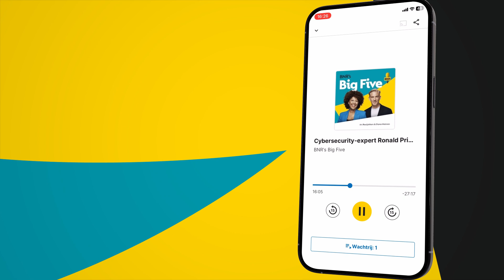Mirjam Bikker (ChristenUnie): 'Boeren zijn te lang niet eerlijk betaald'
Dit is een fragment uit BNR's Big Five met presentator Diana Matroos. Te gast is lijsttrekker van de ChristenUnie Mirjam Bikker. Met haar praat Diana over hoe de CU kijkt naar de landbouw.

Thumbnail: ANP